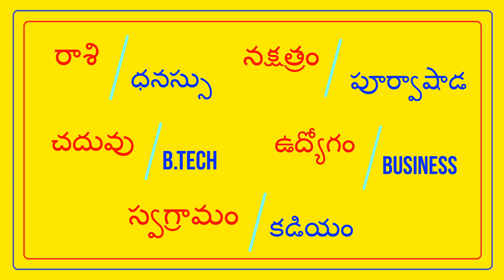కాపు అబ్బాయి BUSINESS - వధువు INTER కావలెను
FEES 500/- || KAPU GROOM - G ANAND || @TNAIDUMARRIAGEBUREAU